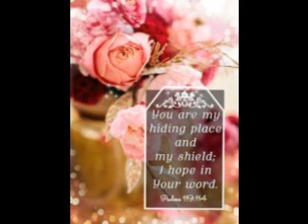Moments of Worship 5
Moments of Worship - recorded during worship at Bridgeview Pentecostal Assembly